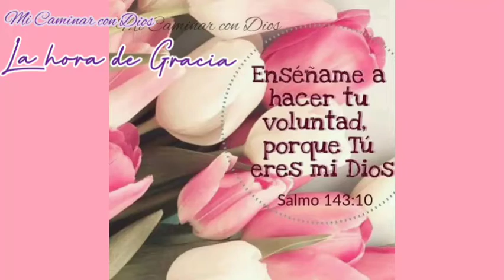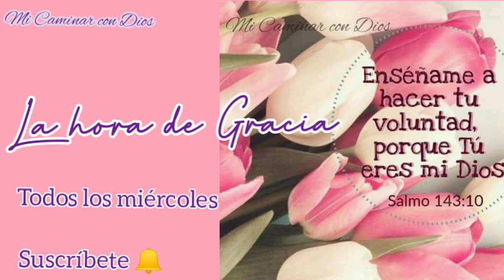Mirándonos en el espejo. Hna. Lupita Martin. La hora de gracia.